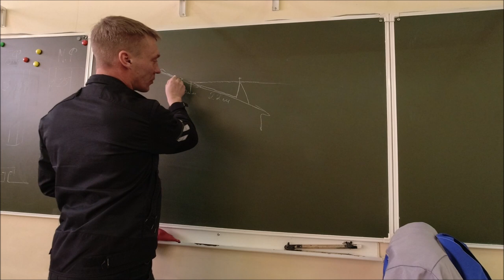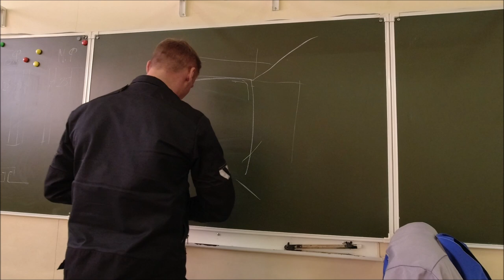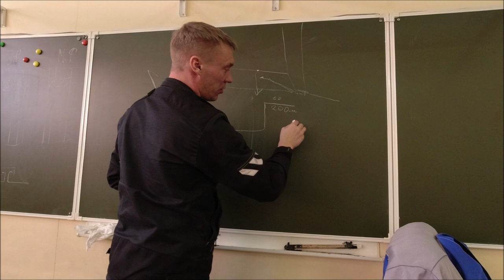Фальцевая кровля Надстенный желоб! 5 часть! Колледж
Продолжаем подробно показывать, как мы делаем фальцевую кровлю. Продолжение изготовление и монтажа надстенного желоба .
WebMoney
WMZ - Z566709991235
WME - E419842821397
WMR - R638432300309